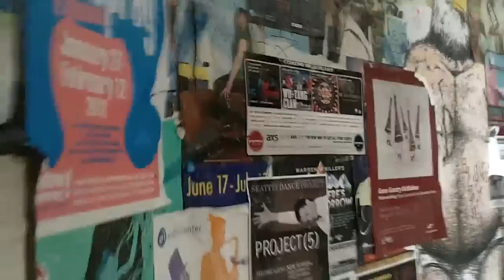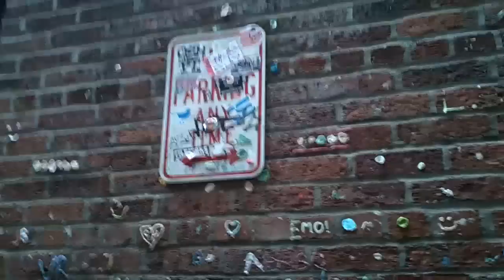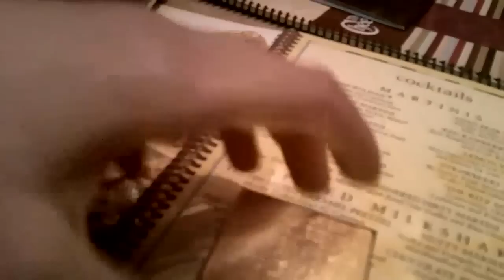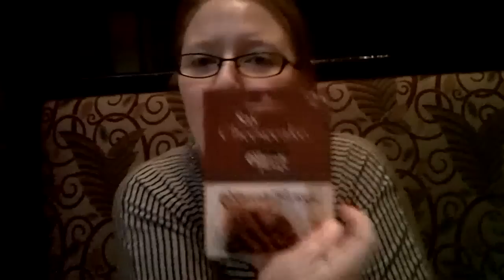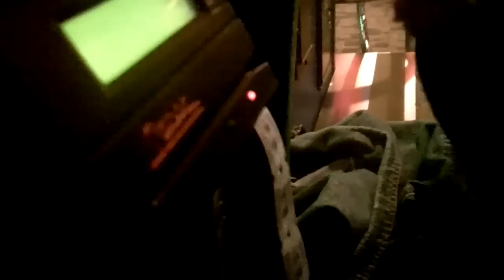Hanging out in Seattle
My best friend and I decided to hang out in Seattle because we don't get to see each other too often and this is what happened. It was a great day!